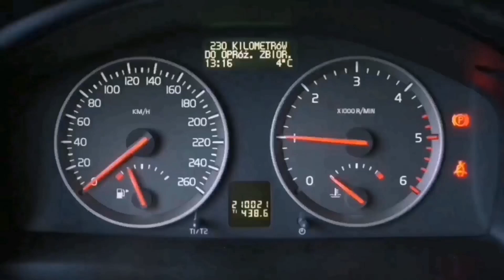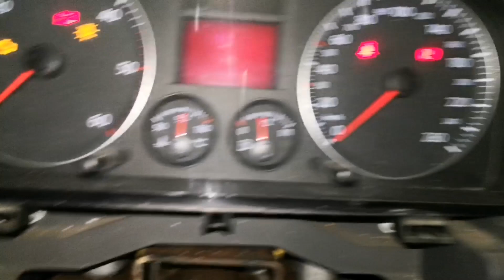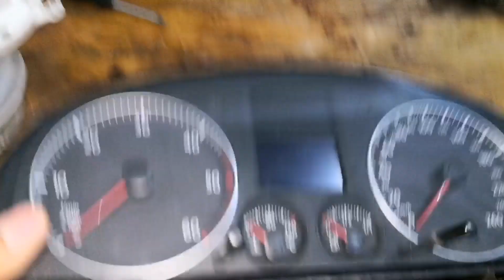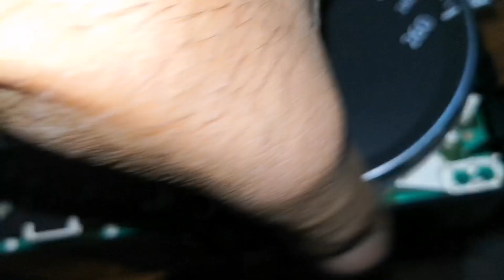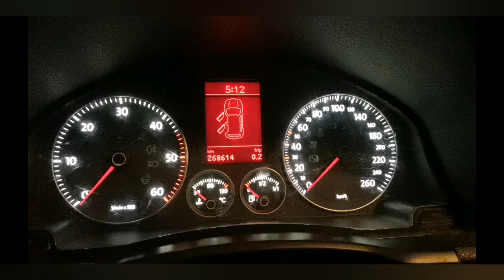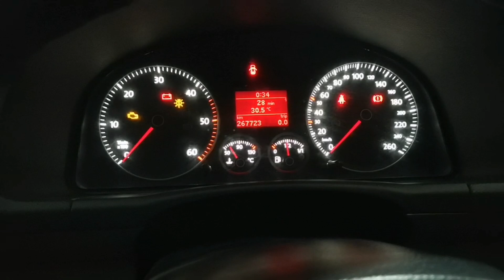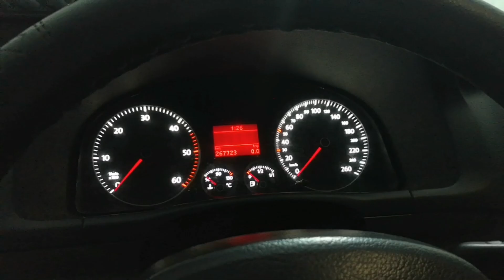تغيير شاشة طابلو سيارة توران مع تغيير الإضاءة للابيض changement écran tableau Volkswagen touran